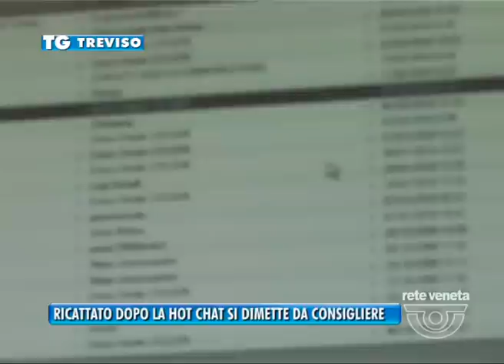TREVISO TG - 15/06/2015 - RICATTATO DOPO LA HOT CHAT SI DIMETTE DA CONSIGLIERE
TREVISO TG (lunedì 15 giugno 2015) - E continuiamo con la cronaca spostandoci ad Arcade dove il collegamento con una hot video chat e’ costata reputazione e posto ad un consigliere comunale.